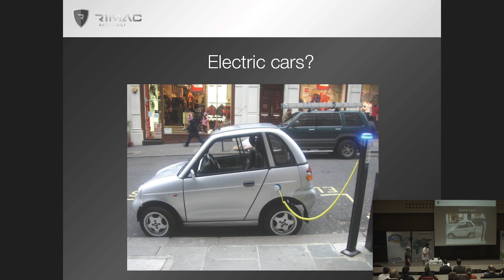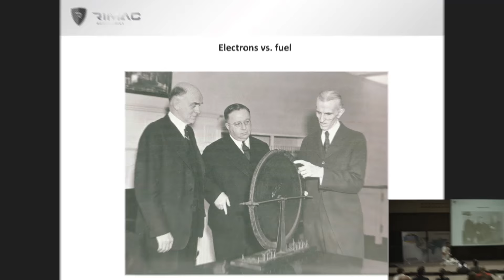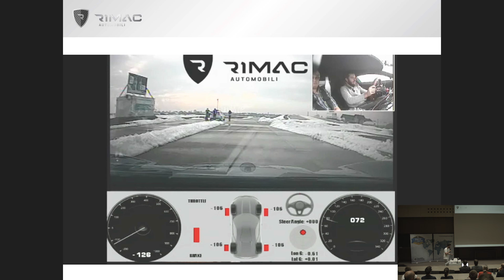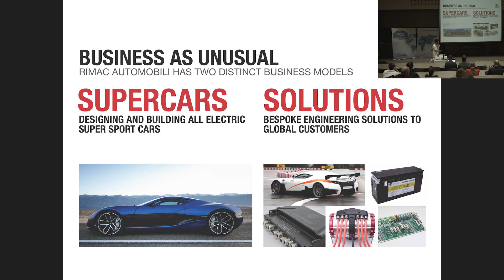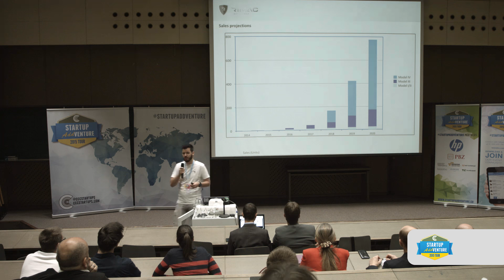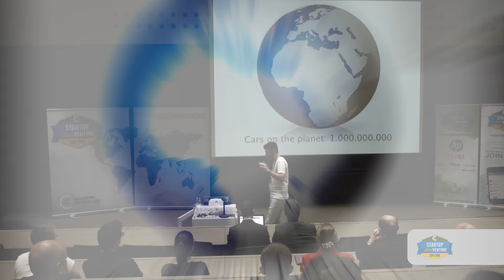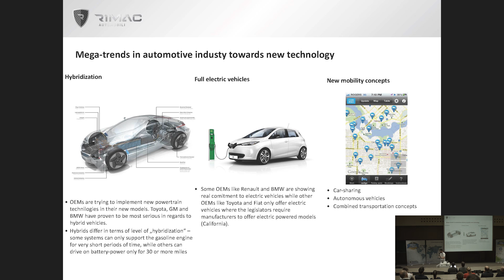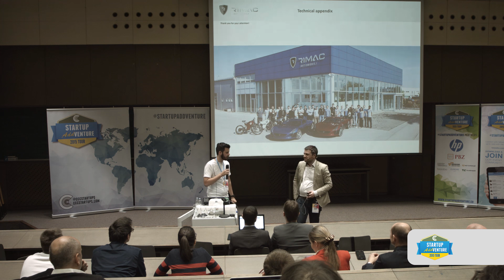Mate Rimac - How We Build The World's Fastest Car